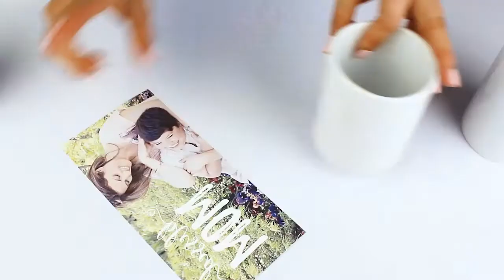Photo Mug Using the Cricut Mug Press and Sublimation Printer